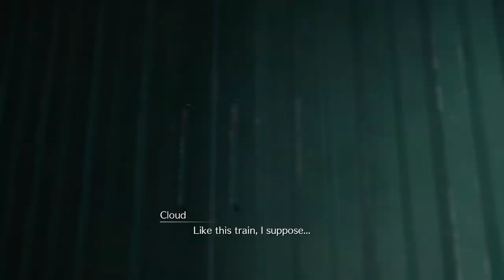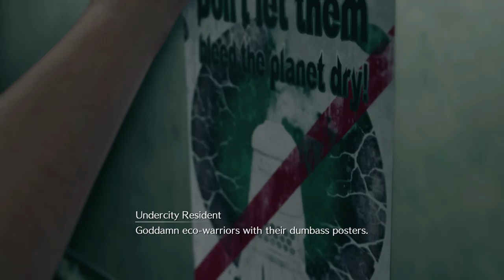FFVII REMAKE PS4 - Playthrough (no commentary) Part 3 - Sector 7 Slums and meeting Tifa.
***THIS VIDEO & DESCRIPTION MAY CONTAIN SPOILERS***
I play through the whole game, no commentary, HD 1080p, 60fps. Please see below for the content within this video.

We arrive in the Sector 7 Slums off the train, the first open-ish area/town. Here we're introduced to Marlene and Tifa, spend some time fleshing out Avalanche, and building a name for ourself around town with Tifa's help. We also try out Tifa in battle for the first time! Footage from Chapter 2, and Chapter 3.

Notable moments:
Arriving at the Sector 7 Slums, meeting Marlene and Tifa (11:30)
Midgar in daylight (22:08)
Biggs teaches us about Weapon Enhancements (31:10)
Tifa in battle (37:00)